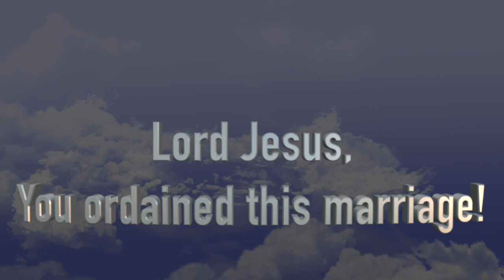REMINGTON AND CORINA STANLEY'S WEDDING! 3/5/22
What a wonderful and joyful covenant of marriage that we get to view and experience, as if we were there! Hallelujah! Enjoy seeing this beautiful couple as they publicly are joined together in holy matrimony! May the love of Remington and Corina be fresh and new in your marriage, as well! In Jesus' name I pray, amen!